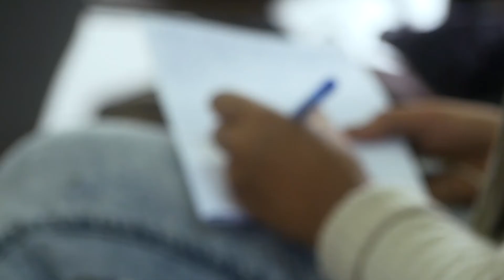Lova RABARY-RAKOTONDRAVONY : Quelle Société civile pour Madagascar Propos introductifs